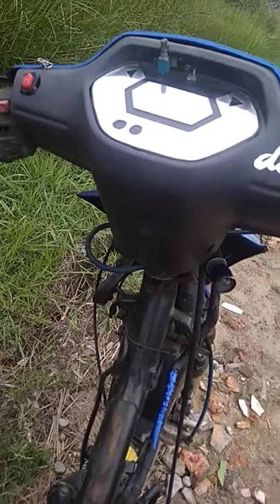CEKSOUND🔥 knalpot AHM di supra 100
hallo brother smua..
apa kabar? smoga sehat slalu ya..nah kali ini aku lg ceksound atau tes suara knalpot ahm ori malaysia nih di motor honda supra 100 lama

kalo buat suara mantep juga sih  bass adem gak brong ..
suara bass lebih terisi..
nah namun di rpm atas teriak atau keluar suara gahar nya..
eh iya dan satu lagi..
buat power recomended banget deh..
karena sarangannya kaya parutan trus melintr kaya puting beliung pola parutan dalam sarangannya..
nah tentu untuk power ..joss banget deh..
tabung tidak terlalu besar.. jadi pas rpm dapet ditarik langsung terasa kaya di dorong..
tapi ini untuk motor supra standar ya..
nah bagi yang belum tau.. knalpot racing buat supra lama umumnya pnp loh buat vega lama..

BERIKUT CIRI CIRI KNALPOT AHM ORI(KAPSUL)
-ada logo ahm dan hmf group
-di bagian leher silincer ada tulisan ahm
-bahan tebel
-sarangan parut melintir